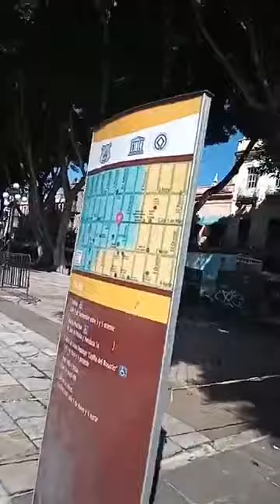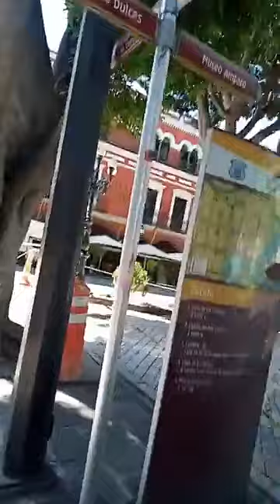Recorrido por el zócalo de Puebla ante la desinstalación de la muralla de madera.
Este sábado la Sedatu retiró la muralla de madera que cubría las obras de remodelación del zócalo de Puebla que fueron canceladas por la dependencia federal.